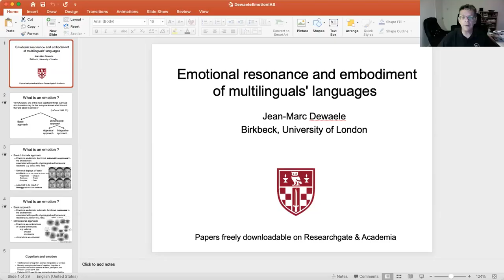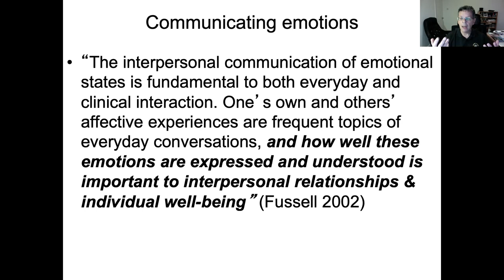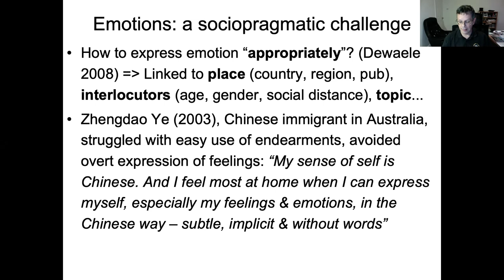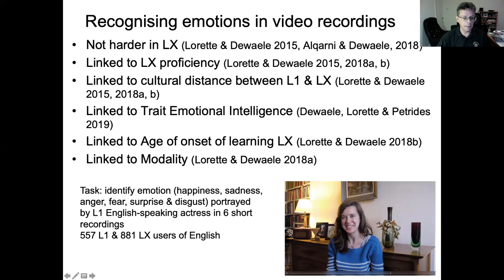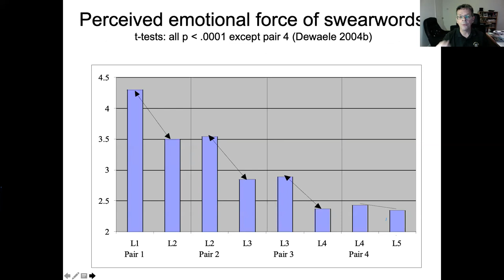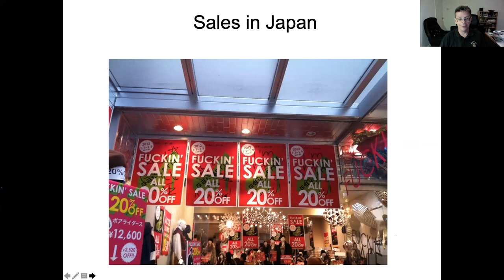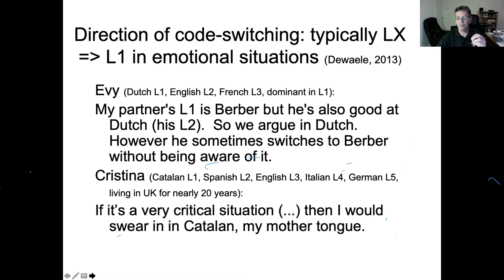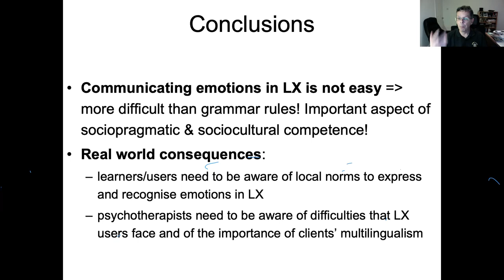IAS Lecture by prof. Jean Marc Dewaele on Emotional resonance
One remarkably consistent finding in multilingualism research is that emotion words and phrases in the foreign language (LX) tend to feel emotionally weaker than equivalent words and expressions in the first language (L1) (Dewaele, 2013; Dewaele et al., 2021; Marcos, 1976; Pavlenko, 2005, 2012; Resnik, 2018). In this talk I will present possible reasons for this phenomenon and explain the potential benefits of the LX detachment effect in psychotherapy, where discussing traumatic events in the LX can allow clients to distance themselves from the trauma (Cook & Dewaele, 2021).